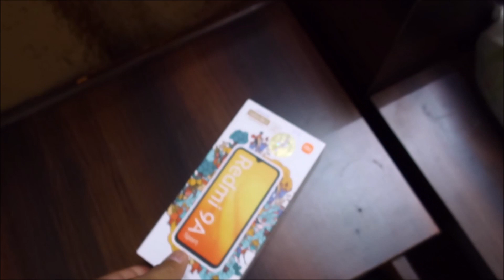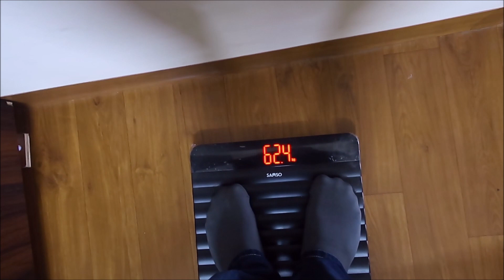LOSS HOTE HOTE BACH GYA AAJ - MAA BEHAN KE LIYE NHI SUNUGA👏